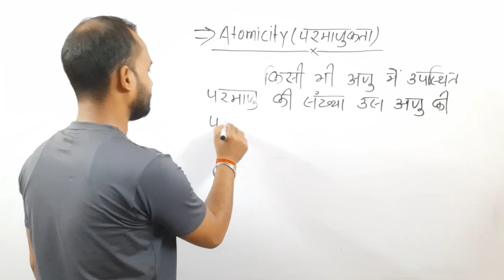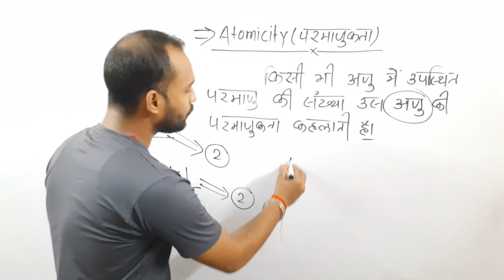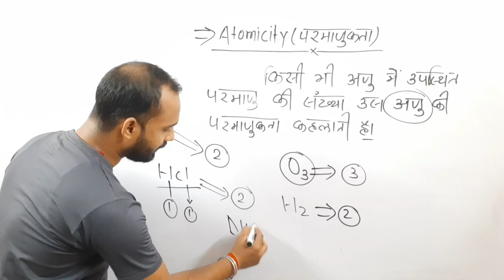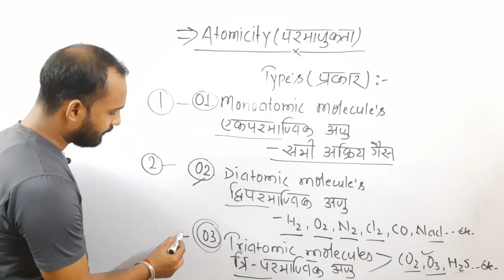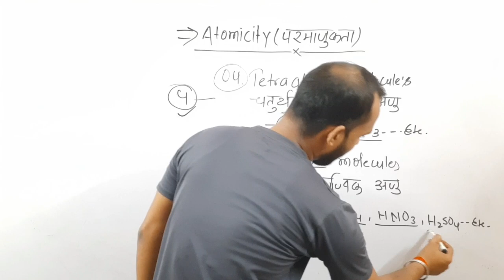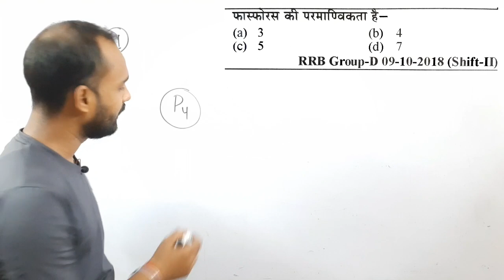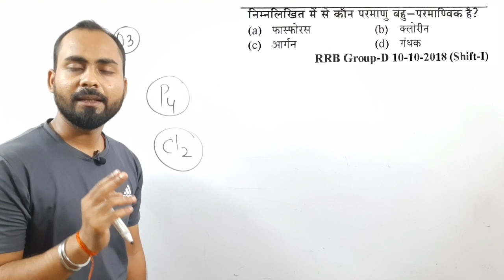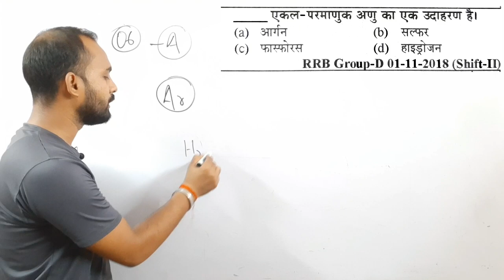Science Gk||what is atomicity-Chemistry |Parmanukta kise kahte hai in hindi||By-Alok Singh Aatish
Science Gk||what is atomicity-Chemistry|Parmanukta kise kahte hai in hindi

Hello Frnds This is alok singh aatish @The Logical Science
iss video me maine discussed kiya hai...

●Atomicity(परमाणुकता) Concept & Questions

         I hope aap sabhi chijo ko samjh payenge..

Our channel:-
      The logical Science is an educational channel on YouTube, where we prepare Science for various Competitive exam like -(Railway,Ssc,Defence,Bpsc,upsc & Teaching exam)

SUBSRIBE TO The logical Science for best and easy solution of Science ..!

Railway Science,Railway group d science, Railway science for ntpc and group d exam
Ssc Science, General studies for RLY,SSC & All Govt. Exam

General Science For RLY|SSC|UPSC||BPSC & All Govt.Exam